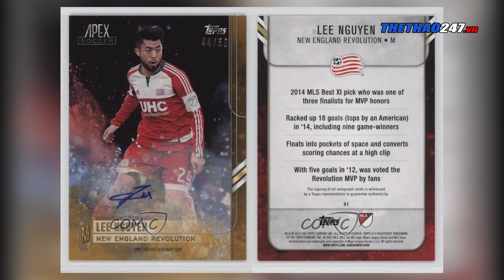CLB TP.HCM muốn chiêu mộ tiền vệ Lee Nguyễn với mức lương khủng